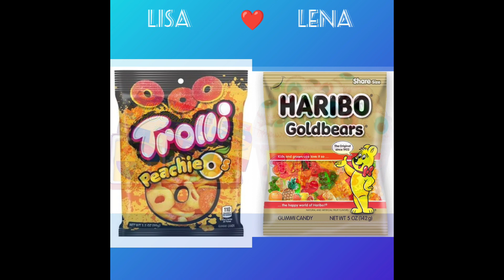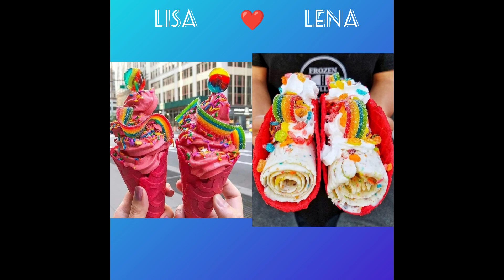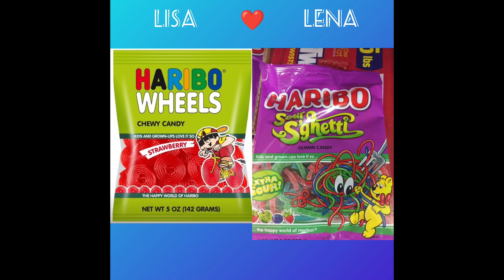Lisa or Lena #32 [ food, sweets, snacks,]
Every Monday, Wednesday and Friday video will be add💕

 Tell us below in the comment section, who you choose, Lisa Or Lena?💖

 Tell us about what you wanna the next video
will be, the most likely comment will win 💓

 Hope we will never disappoint you, because you all deserve the best!💗

◍In the future we planing do some contest and
let you win◍